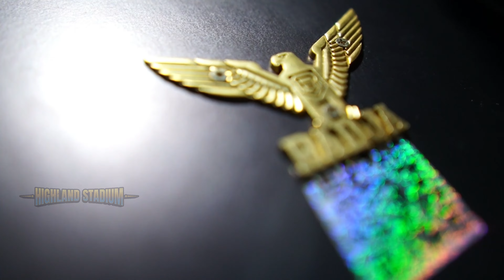KADO UNTUK MAMAH😮❗ Prestasi Murai NAKULA Anak SOIMAH OLIX Mr.JOSS LAMPUNG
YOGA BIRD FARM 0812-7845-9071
Pola Ekor Murai Lampung Super adalah pola warna yang unik pada ekor burung murai lampung yang membuatnya terlihat lebih menarik dan indah.

Ini adalah channel BRANDYWATCH.
Karena  aku bakal upload lebih banyak video lagi di channel ini :)

INDONESIA is full of incredible traditions and interesting past times.

One of them: the bird singing competition.

Some of these men keep up to 100 singing birds in their home.
 Through disciplined routines and specific techniques, they train their prized birds to sing in specific pitches, ready for the contests.

BRANDY WATCH Studio
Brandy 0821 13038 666